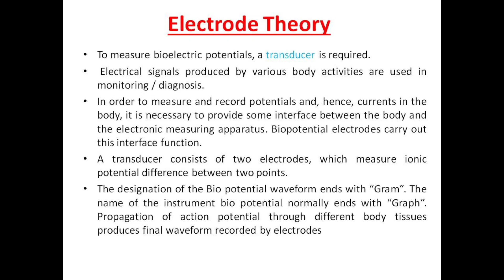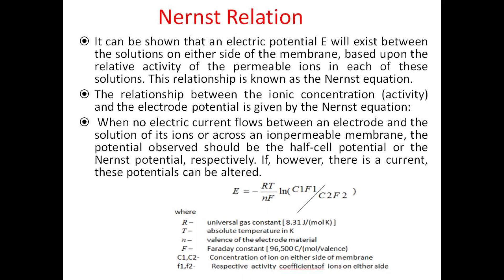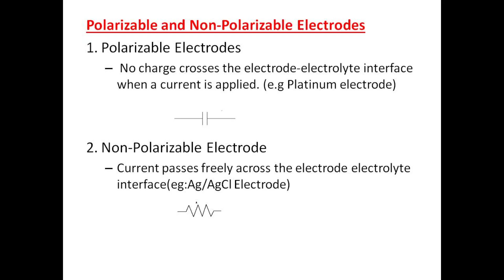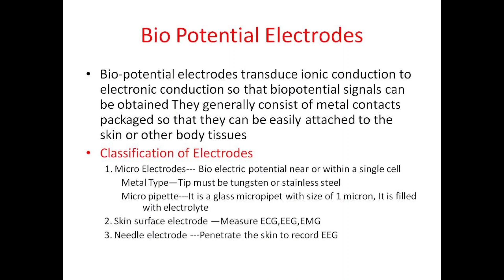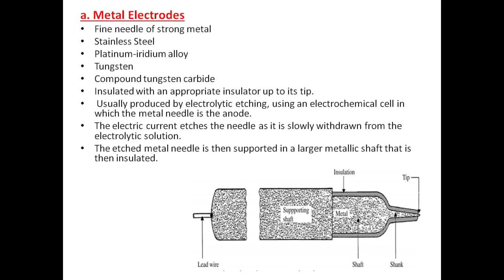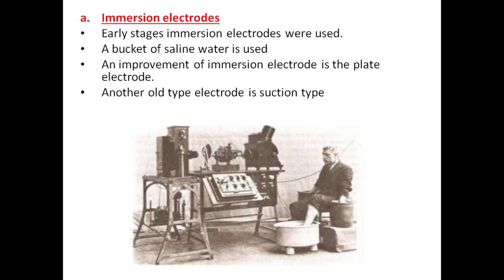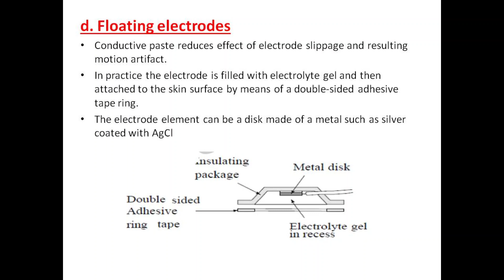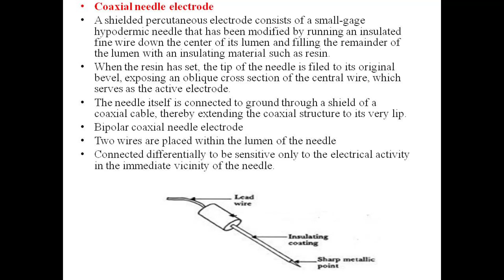EC365 BIOMEDICAL ENGINEERING || LECT 5 || Electrode Theory ||Bio Potential Electrodes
1.
2. Nernst Relation
3. Equivalent circuit for bio-potential electrode
4. Polarizable and Non-Polarizable Electrodes
5.Bio Potential Electrodes
   a. Micro Electrodes
   b. Skin surface electrode
   c.Needle electrode